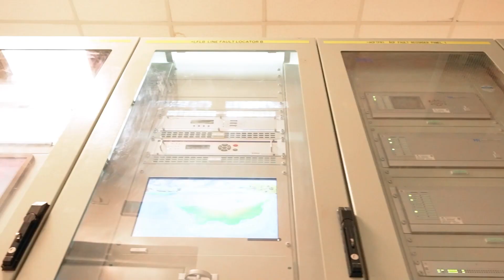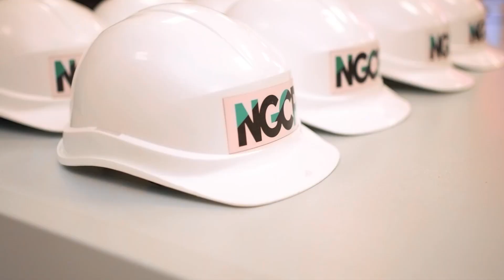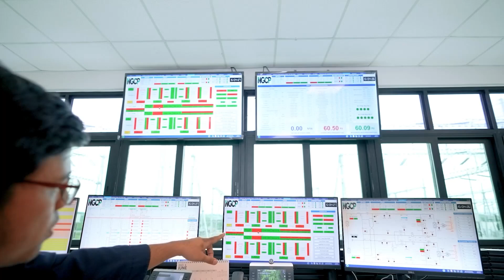One Grid, One Nation: Mindanao-Visayas Interconnection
In April 2017, NGCP filed its application with the Energy Regulatory Commission (ERC) to commence the implementation of the MVIP. The project was approved in July 2017 with a total cost of PhP 51.3 Billion.

“The MVIP, which unites the Luzon, Visayas, and Mindanao grids, is identified as integral to economic development through the delivery of stable power transmission services and enabling of energy resource sharing. Despite various challenges, NGCP remained committed to the completion of this project which is a testament to our dedication and commitment to fulfilling our mandate of improving, upgrading, expanding, and reinforcing the Philippine power grid,” added NGCP.

The MVIP is comprised of a 184 circuit-kilometer (ckm) High-Voltage Direct Current (HVDC) submarine transmission line connecting the power grids of Mindanao and Visayas with a transfer capacity of 450MW expandable to as much as 900MW. The project also includes converter stations in both regions and more than 500ckm of overhead lines to facilitate the flow of electricity.

While certified as an Energy Project of National Significance (EPNS), the project still encountered various difficulties particularly on right-of-way due to opposition of landowners and long and tedious judicial processes, protracted permitting process by local government units, security issues in certain areas in Mindanao, various requests for rerouting, submarine cable damage by an external party, and the COVID-19 pandemic in 2020. In September 2023, the Cebu-Magdugo 230kV line, which is crucial to fully utilize the 450MW transfer of power on the Visayas side, was also the subject of a Temporary Restraining Order (TRO) issued by the Supreme Court.

NGCP commends the Department of Interior and Local Government (DILG) for the proactive support extended in coordinating with LGUs affected by several critical transmission projects.
“With the DILG’s assistance, NGCP was able to secure 26 building permits from affected LGUs traversed by MVIP. We are grateful for the assistance of Sec. Benhur Abalos who extended every accommodation and went as far as appointing Asst. Sec. Odie Pasaraba who has been invaluable in our coordination with the LGUs,” stated the company.

An initial load of 22.5 MegaWatts (MW) was carried by the high voltage submarine and overhead lines from Mindanao to Visayas during its energization on 30 April 2023 and was gradually ramped up to full capacity.

Parts of the MVIP were already completed in 2022, such as the Lala-Aurora 138kV Transmission Line, the 350kV Submarine Cable, and Cable Terminal Stations in Santander, Cebu, and Dapitan, Zamboanga del Norte.